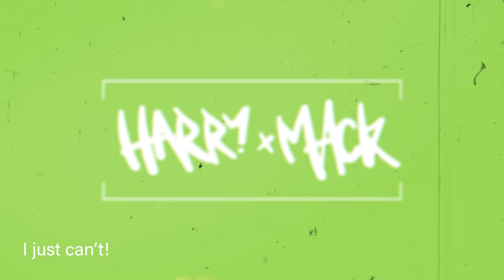FINALLY Some Tough Words | Harry Mack Omegle Bars 42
If you've been following my Omegle Bars series and hoping, week-after-week, that someone would come through with those GRE-level, 4+ syllable, "lemme go grab my dictionary" style words to stump me and send me spiraling into an existential crisis... well... we're still not quite there yet. That said, this week's suggestions are definitely some of the most unique and challenging we've seen in the series thus far- and if anyone can give me the definition of "leucistic" in the comments (WITHOUT looking it up) you get 1,000 Mack-Points and an all-expenses-paid trip to Freestyle Paradise.